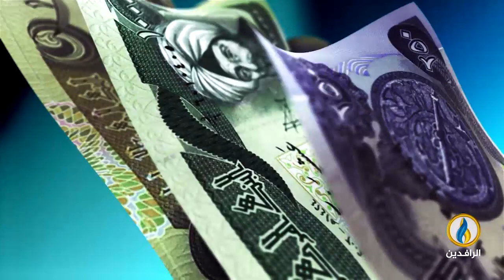أبرز الأخبار الاقتصادية على قناة_الرافدين ليوم الأحد في